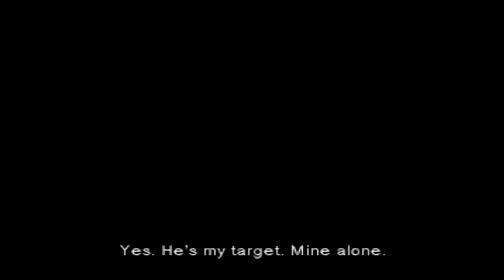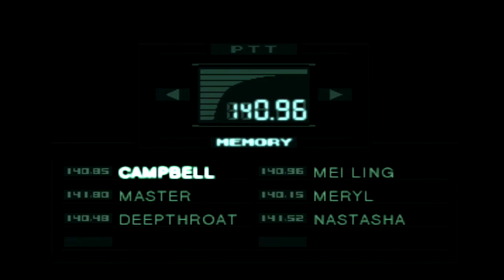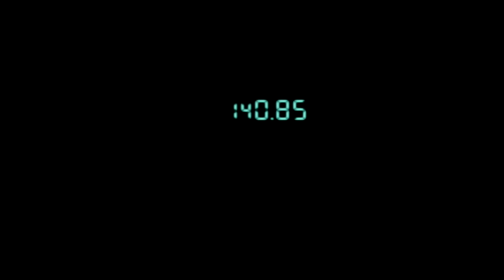Metal Gear Solid - Part 7. Tortured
Nothing like being electrocuted and playing with ketchup!